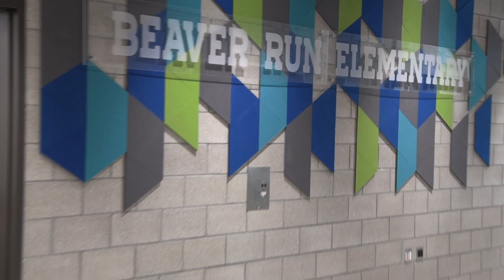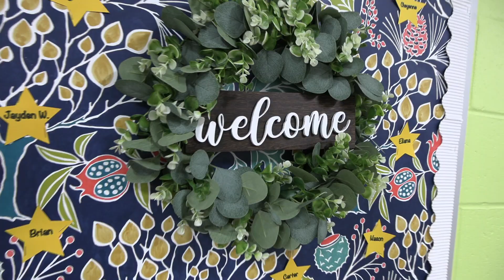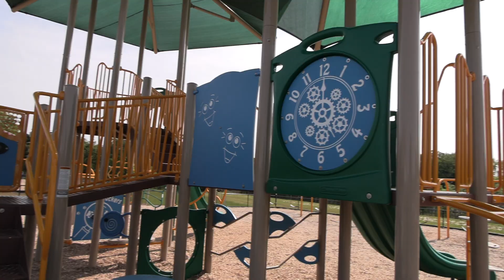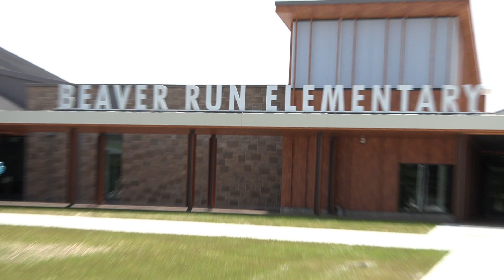Beaver Run Elementary School Rededication